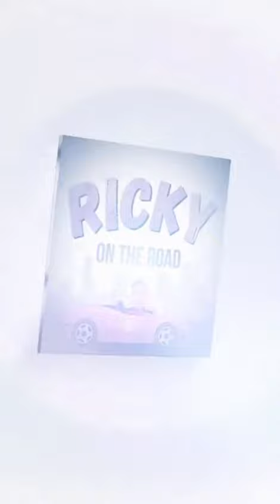NRS Ricky on The Road - TV Asia (Newark, NJ)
Ricky is on the road checking in on NRS customers and helping them out any possible! In this episode, Ricky visited the NRS office in New Jersey, where a meeting was held including NRS President & CEO, Elie Y. Katz, and the TV Asia team.